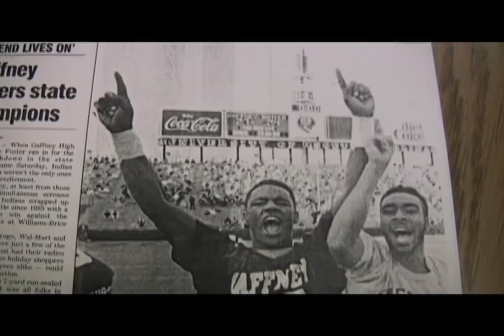Official Reservation Tribute Trailer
WGHB, CCSD, & GHS Football will present The Reservation Tribute (working title) dvd in the fall of 2008.  Please enjoy the trailer.